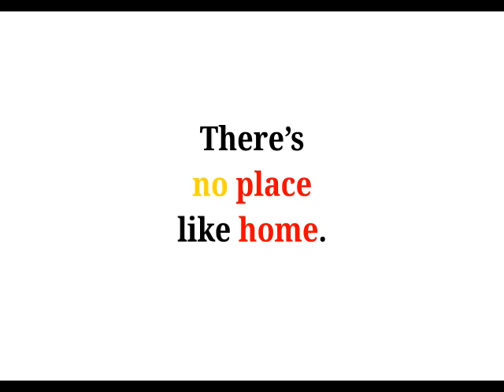Cool Phrases - There's no place like home.